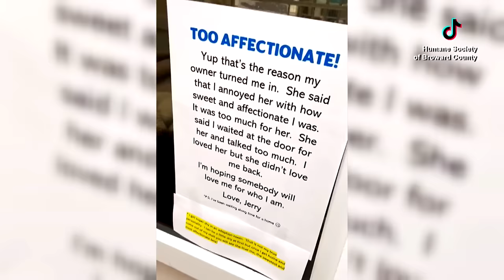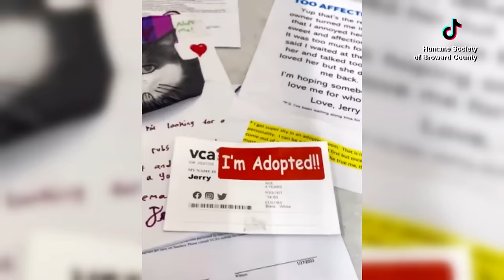Cat Surrendered to Humane Society for Being ‘Too Affectionate’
An adorable 4-year-old cat, named Jerry, was surrendered to a Humane Society in Fort Lauderdale, Florida, for being too affectionate. So the team turned to social media, and Jerry finally found a new forever home. Not only did Jerry get adopted, his new owner did another good deed to help other cats at the shelter get adopted. “There's lots of Jerry's all over the country waiting for a chance,” Cherie Wachter told Inside Edition Digital’s Andrea Swindall.